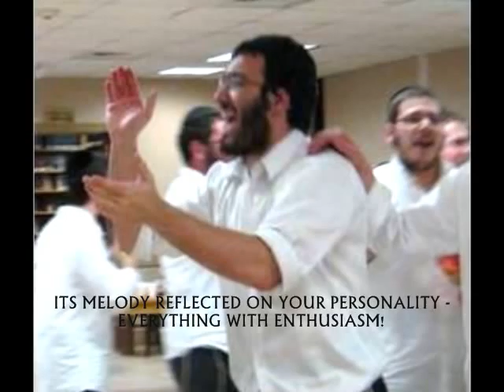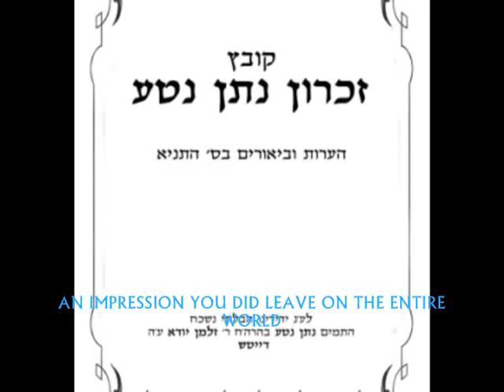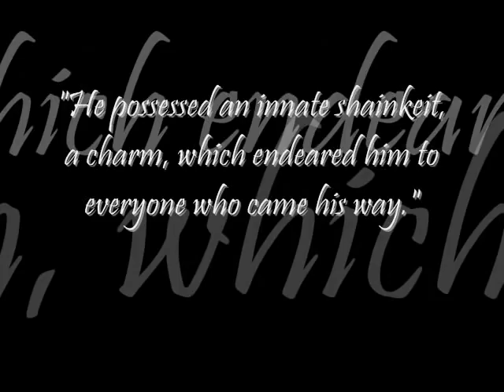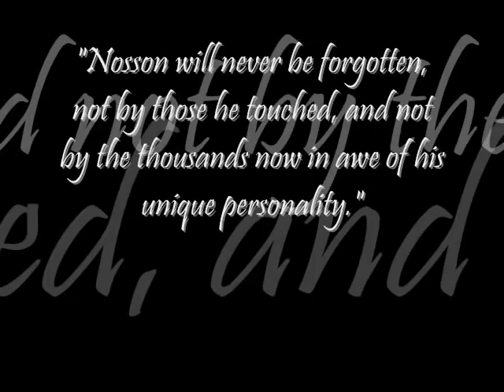Remembering Nosson - א חבר בייסטו - with English Subtitles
A music video including pictures and video clips of Nosson Notte Deitsch obm, with lyrics written by his friends. Yehai Zichroi Boruch.
This version includes English Subtitles.